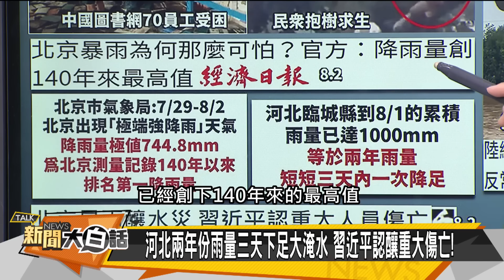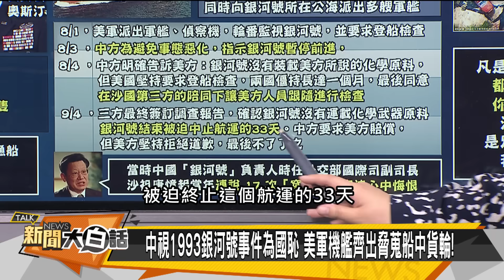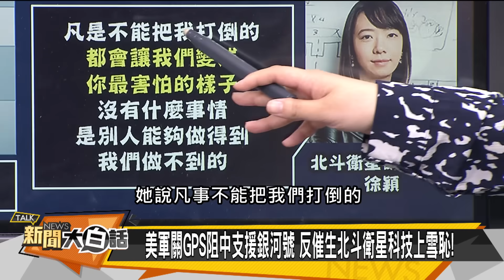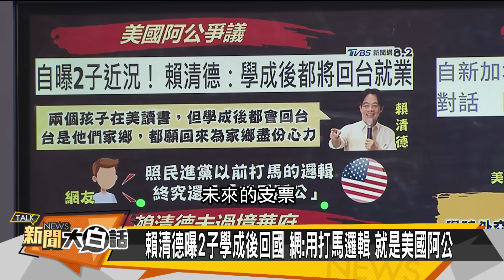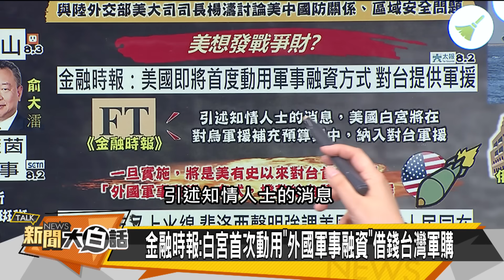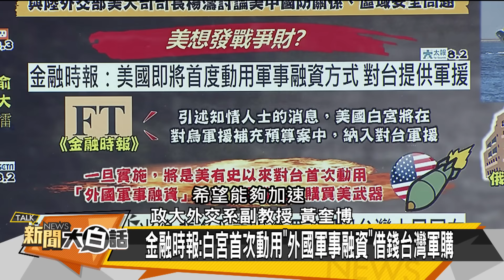[SUB]北京暴雨淹紫禁城 拜登CIA遭習近平抄底？ 新聞大白話@tvbstalk 20230803 (字幕版)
主持人：翟翾
本集來賓：蔡正元、介文汲、黃奎博